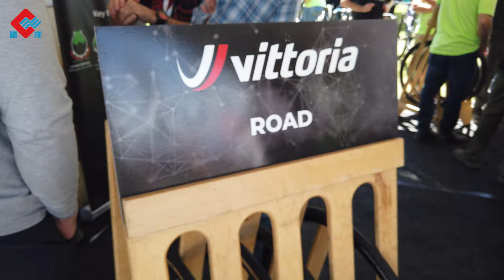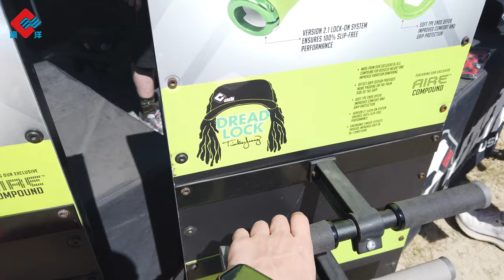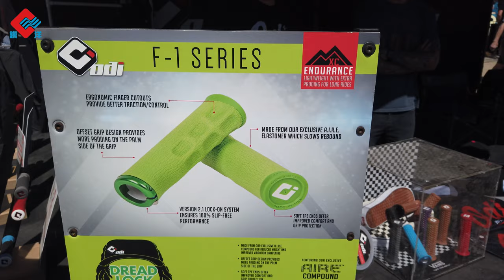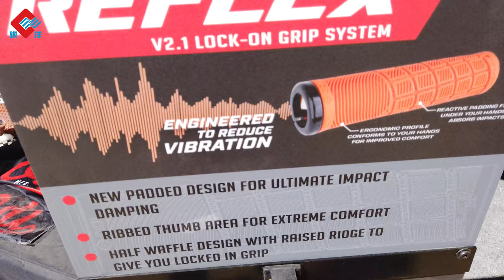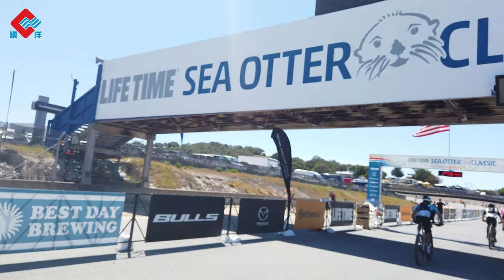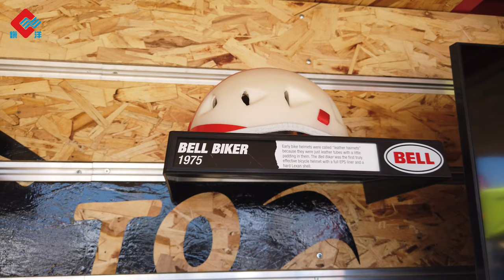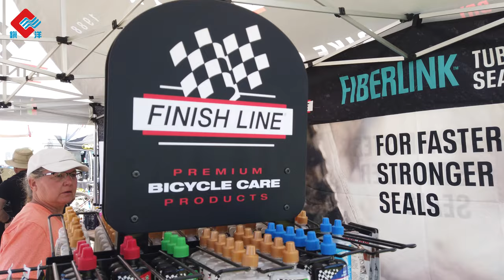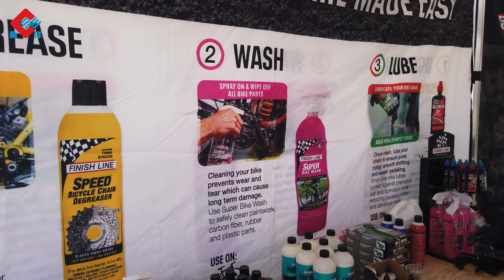🇺🇸Vlog | 2023 Sea Otter Classic EP2 🚴🏻‍♀️同HED老闆娘Anne一齊遊覽 曬到紅都面哂🥵🔥SeaOtterClassic北美最大單車嘉年華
Nelson同大家一齊去 Life Time Sea Otter Classic !! 去唔同既攤位睇唔同既品牌、產品！當中提及到Giro, Bell, HED,ODI,Finish Line, Vittoria🔥

位於Monterey, California 的 Sea Otter Classic 是北美最大的單車和戶外愛好者聚會，提供幾乎所有類型的自行車比賽和可以想像的休閒旅遊。騎手們在標誌性的拉古納塞卡賽道上馳騁，穿越奧德堡國家紀念碑美麗的連綿起伏的丘陵，或者欣賞太平洋沿岸美麗的海岸風光。數百家參展商展示了新裝備，提供產品樣品、免費自行車演示和激動人心的特技表演。職業運動員也在這里分享他們的技術和簽名！
📢🙋歡迎過嚟門市睇睇，或者Click入去我地網店睇下!
如有任何問題查詢
📞致電：26706068
鎭洋兄弟單車公司-Giant
門市地址：香港上水新豐路24號地下
營業時間︰09:00 - 19:00(逢星期一休息)
電話︰26686293
鎭洋兄弟單車公司-Dahon
門市地址：香港上水新豐路25號地下
營業時間︰09:00 - 19:00(逢星期三休息)
電話︰26681183